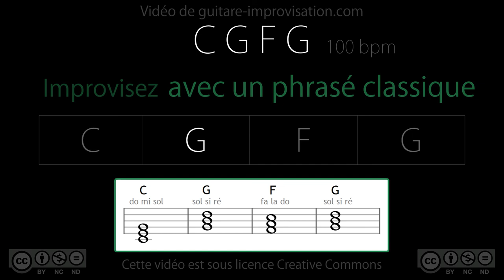Improvisation classique (C G F G) : Backing Track